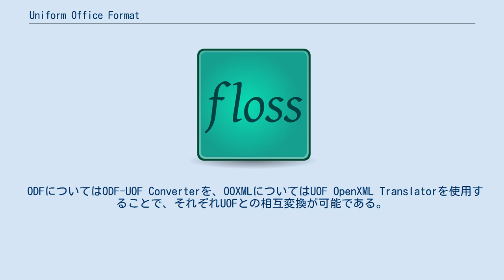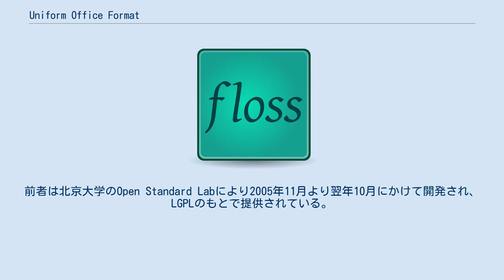Uniform Office Format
Uniform Office Format (UOF)は、オフィススイート向けに中華人民共和国で開発されたオープン標準である。
ワードプロセス、プレゼンテーション、表計算モジュールのフォーマットである。
フォーマットの規格とGUI、APIで構成されている。
OpenDocument (ODF) やOffice Open XML (OOXML) と同様、文書ファイルはXMLを用いて規定される。
 2002年1月より開発が進められ、2005年12月には規格の最初のドラフトが公開された。
策定作業は公開されており、規格はフリーである。
2007年4月には中国国家標準となった (GB/T 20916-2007) 。
 ODFについてはODF-UOF Converterを、OOXMLについてはUOF OpenXML Translatorを使用することで、それぞれUOFとの相互変換が可能である。
前者は北京大学のOpen Standard Labにより2005年11月より翌年10月にかけて開発され、LGPLのもとで提供されている。
後者は北京航空航天大学とマイクロソフトを中心とするチームによって開発され、修正BSDライセンスで提供されている。
 中華人民共和国商務部、中国国家知識産権局、サン・マイクロシステムズにより招集され、北京で2007年4月に開催された会議「WTO IPRs Issues in Standardization」にてサン社の会長であるスコット・マクネリはODFと中国のUOFを統合する必要性を示した。
ただし両方のフォーマットはオープンだが、文書の記述法がそれぞれ根本的に異なっているため技術的に特別な方法を必要とするとされている。
詳細はBetanewsと IP-Watchにて。